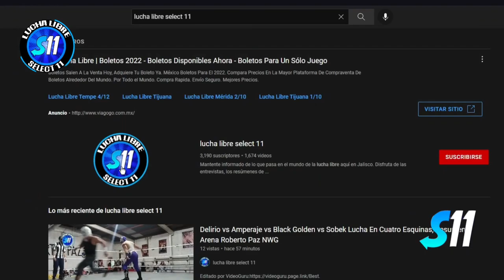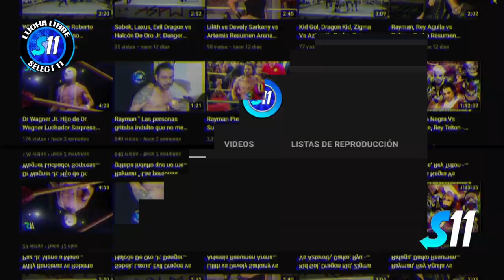Demencia vs Aquiles ( Lucha Completa ) Por El Campeonato Azteca Nwg Arena Roberto Paz NWG